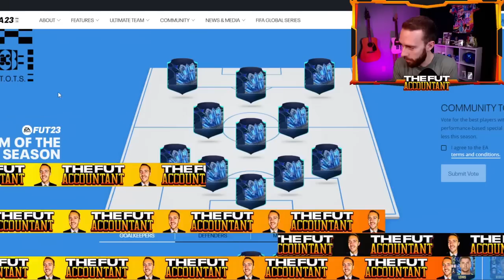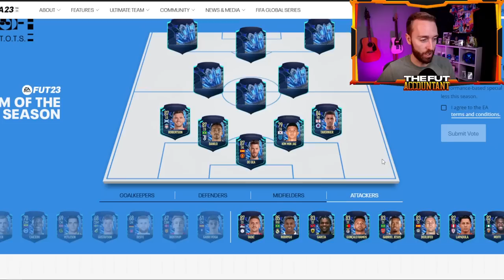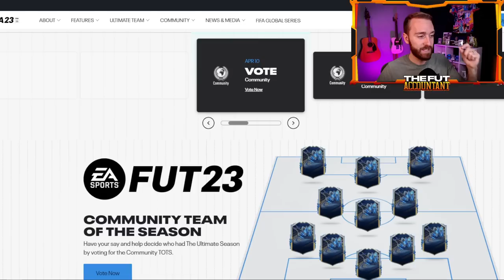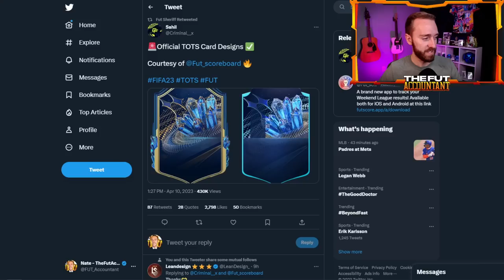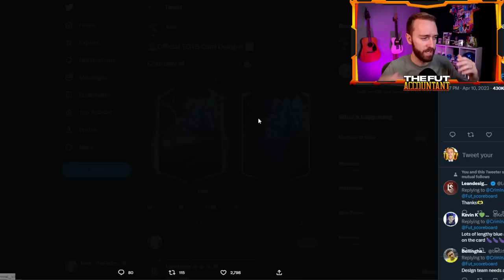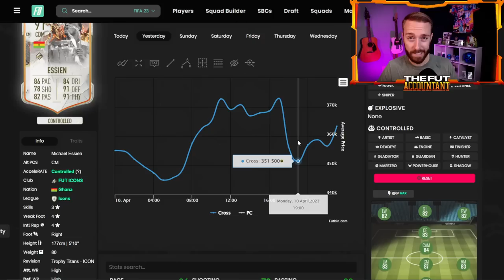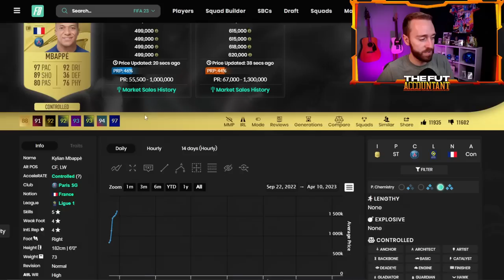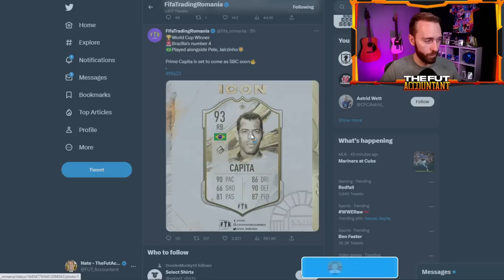The BEST Time on FIFA is Coming…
One of the BEST times all year on FIFA has started! Team of the Season began yesterday with the first vote for Community TOTS!